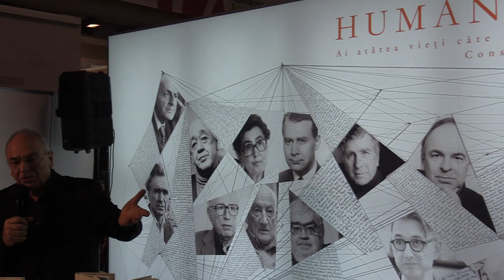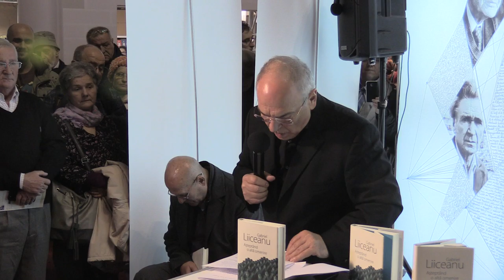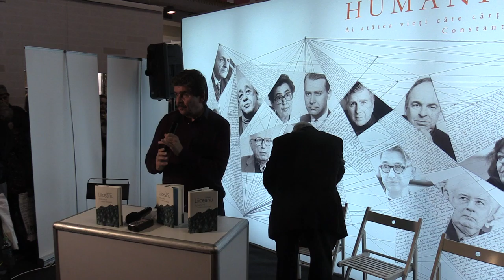(02) Gabriel Liiceanu - Lansare de carte - "Așteptând o altă omenire" (2018.11.17, Gaudeamus 2018)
În data de 17 noiembrie 2018 a avut loc lansarea de carte "Așteptând o altă omenire" de Gabriel Liiceanu în cadrul târgului Gaudeamus 2018.

Vorbitori: Gabriel Liiceanu, Radu Paraschivescu.